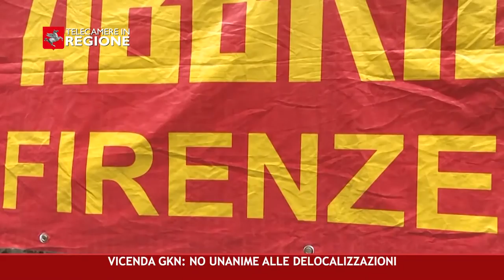CANALE 50 P 36 01 10 2021